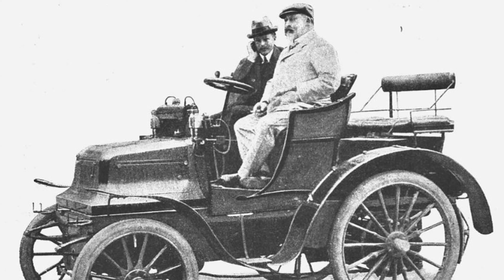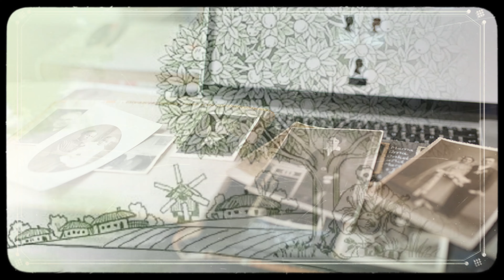На рейді Спитхед біля острова Уайт | Серпень 1902 (2) | Добірка цікавих подій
🚢 У присутності короля Великобританії Едуарда VII, проходить королівський парад британського флоту, на рейді Спитхед біля острова Уайт.
Спочатку вони зустрінуться з королем Великої Британії Едуардом VII, а потім вирушать у багатотижневу подорож по Європі.
⛪15 іспанських єпископів після зустрічі у Сантьяго ді Компостелла, передають листа іспанському королю Альфонсо ХІІІ, в якому вони вимагають монополію церкви на викладання в навчальних закладах, більшої свободи для монастирів, та значних обмежень свободи слова та свободи преси.
🎩Бурські генерали Луї Бота, Крістіан Де Вет і Якобус Деларей після завершення візиту до Лондона прибувають до Нідерландів, де вони зустрічаються в Схевенінгені з екс-президентом Помаранчевої вільної держави Мартінусом Теунісом Стейном, та в місті Утрехт з екс-президентом Трансваалю, Паулюс «Омом» Крюгером.
📘У бельгійському містечку Курт Ре, відбуваються кілька зустрічей, на яких обговорюється мовна проблема Бельгії. Зазначається, що фла-ма́ндська мова недооцінюється порівняно з французькою, хоча більшість бельгійців є фла ма́ндцями.
🔥В австро-угорській пресі висловлюють підозри щодо посилення впливу Італії в Північній Албанії. Говориться про занепокоєння можливістю порушення  статусу-кво в балканському регіоні.
🔧Китайський генерал Юань Ші-кай подає імперському уряду в Пекіні план реорганізації армії.
🏦У промові під час своєї поїздки до Нової Англії президент США Теодор Рузвельт виступав проти заборони картелів.
Гільдія м’ясників німеччини відправляє делегацію до рейхсканцлера в Берлін, щоб скасувати заборону на імпорт м’яса в країну. Гільдія стурбована постійним зростанням цін.
В Прусії міністр сільського господарства Віктор фон Подбєльський пояснив делегації з пруського провінційного міста Позен (сьогодні Познань), що він нічого не може вдіяти з дефіцитом м’яса. Делегати запропонували надати дозвіл на безмитне ввезення худоби з Росії.
В часописах повідомляється про перші рейси Транссибірською магістраллю, маршрут якої зараз завершено до Владивостока. Відтепер між Москвою і Японським морем існує пряме сполучення.
Під час будівництва Корнелієвого мосту в Мюнхені, обвалилася арка. Двоє робітників загинули.
Компанія Даймлер Мотор (Daimler Motor-Gesellschaft) завершила створення нового автомобіля для британського короля Едуарда VII. Це шестимісна машина з особливо «високою» формою та скляною задньою стінкою, яка простягається до половини верху та призначена для того, щоб пасажири були захищені від пилу. Автомобіль має чотирициліндровий двигун потужністю 24 кінські сили.
Рейхсканцлер Граф Бернхард фон Бюлов оголосив, що коли він запитав промисловиків, чи має сенс скоротити робочий день для жінок до десяти годин на день, відповіді, які він отримав, були переважно негативними.
Король Італії Віктор Еммануїл третій та його дружина Гелена, прибувають до Потсдама з чотириденним візитом до німецького імператора.
Під час піку курортного сезону, чеські націоналісти на кількох зборах і мітингах у Карлових Варах, закликають до послаблення німецького впливу. Вони пропонують фінансово сильним че́хам купити готелі та інші об’єкти у всесвітньо відомому курорті.
У Царському Селі, літній резиденції російського царя, відбувається весілля великої княгині Олени, доньки великого князя Володимира, з грецьким князем Миколою.
Близька подруга композитора Ріхарда Вагнера, письменниця Матільда Везендонк, померла в Траунбліку на Траунзе у віці 73 років.
Повідомляється про спалах холери в Киаучу, китайському місті в провінції Шаньдун, яке знаходиться  під адміністрацією Німеччини.

00:00 Святкування коронації Едуарда VII
00:28 Три бурські генерали прибули до Великобританії
00:54 Єпископи Іспанії вимагають менше свободи преси
01:18 Бурські генерали прибувають до Нідерландів
01:42 В Бельгії обговорюють мовне питання
02:00 Албанія. Статус-кво на Балканах
02:23 Реорганізація армії Китаю
02:38 Теодор Рузвельт проти заборони картелів
02:58 Постійне зростання цін на м'ясо
03:14 Дозвіл на безмитне ввезення худоби
03:36 Транссибірська магістраль
04:00 Корнелієвий міст в Мюнхені
04:12 Автомобіль для монарха
04:40 Десятигодинний робочий день для жінок
05:04 Король Італії з дружиною в Потсдамі
05:18 Карлові Вари
05:38 Весілля Великої Княгині Олени
05:54 Матильда Везендонк
06:08 Спалах холери в Китаї
06:20 Український Генеалогічний Форум